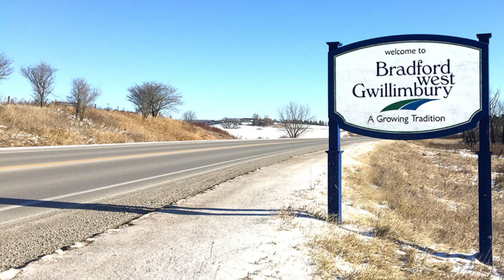கனடாவில் ஆபத்தான நபராக மாறிய தமிழ் இளைஞன் - மோசமான செயல் அம்பலம்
கனடாவில் தமிழ் இளைஞன் ஒருவர் ஆபத்தான நபராக பொலிஸாரினால் அறிவிக்கப்பட்டுள்ளார்.